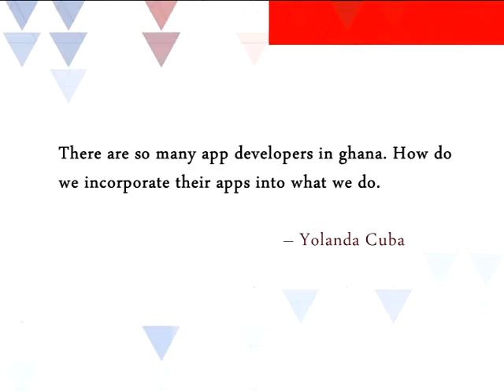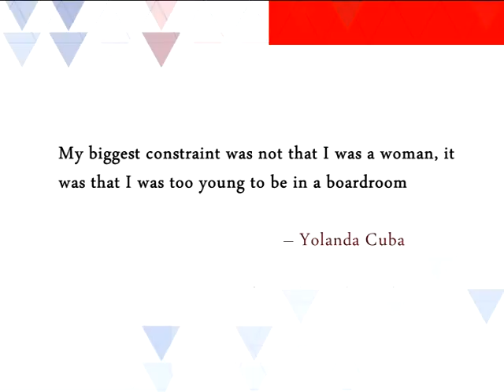Yolanda Cuba - The Executive Lounge on JoyNews (17-10-17)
The Executive Lounge